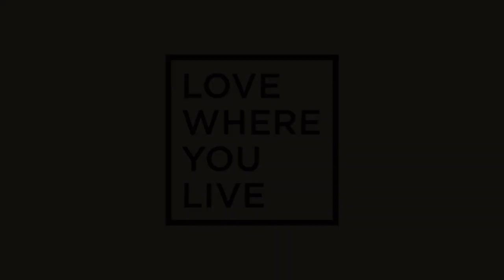Bold Ask | Love Where You Live | Stan Russell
🙌 We would love to hear how God is touching your life through this ministry! Share your story with us